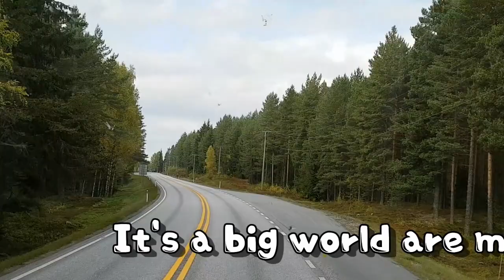Photo & trip overseas : 노르웨이에서 드라이브를(2)....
Beautiful natural scenery in Norway